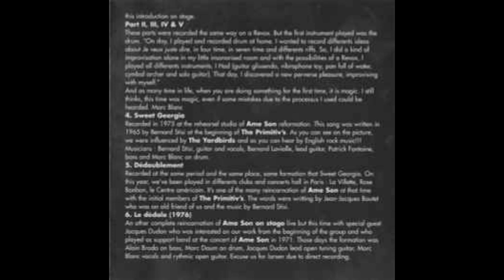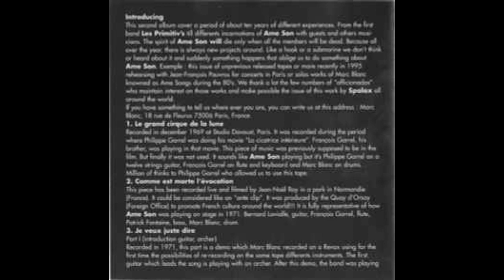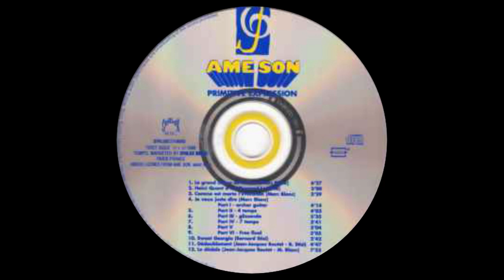Ame Son – Primitive Expression : Rock , Psychedelic Rock, Prog Rock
1 Ame Son– Le Grand Cirque De La Lune
Composed By, Drums – Marc Blanc
Flute, Keyboards – François Garrel
Twelve-String Guitar – Philippe Garrel
6:27
2 Ame Son– Hein, Quant À Toi
Composed By – Bernard Lavialle
3:00
3 Ame Son– Comme Est Morte L'évocation
Bass – Patrick Fontaine (2)
Composed By, Drum – Marc Blanc
Flute – François Garrel
Guitar – Bernard Lavialle
3:29
Marc Blanc Je Veux Juste Dire
Composed By, Guitar [Guitar Glissendo], Vibraphone [Vibraphone Toy], Performer [Pan Full Of Water], Cymbal [Cymbal Archer], Lead Guitar [Solo Guitar] – Marc Blanc
4 – Part I - Archer Guitar
Guitar [Introduction Guitar, Archer] – Marc Blanc
4:14
5 – Part II - 4 Temps 4:03
6 – Part III - Glissendo 5:35
7 – Part IV - 7 Temps 3:41
8 – Part V 3:04
9 – Part VI - Free Final 5:05
10 Les Primitiv's– Sweet Georgia
Composed By, Guitar, Vocals – Bernard Stisi
Drum – Marc Blanc
Lead Guitar – Bernard Lavialle
2:42
11 Les Primitiv's– Dédoublement
Drum – Marc Blanc
Guitar, Vocals – Bernard Stisi
Lyrics By – Jean-Jacques Boutet
4:47
12 Ame Son– Le Dédale
Bass – Alain Broda
Drum – Marc Daum
Lead Guitar [Lead Open Tuning Guitar] – Jacques Dudon
Vocals, Rhythm Guitar [Rythmic Open Guitar] – Marc Blanc
7:55